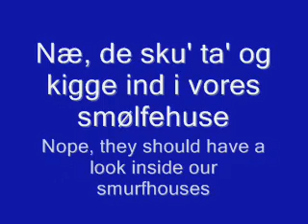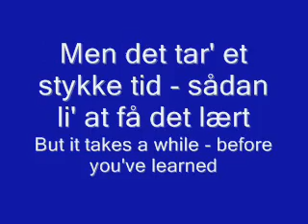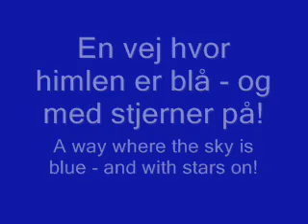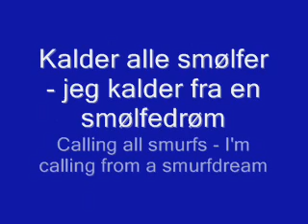Smølferne - Smølfedrøm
Smølferne singing "Smølfedrøm" with danish lyrics, badly translated into english.